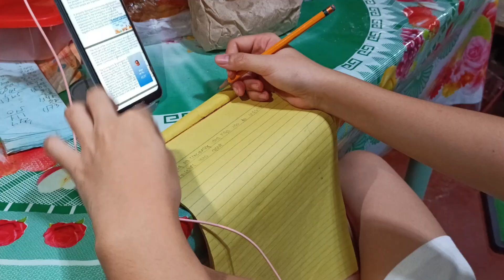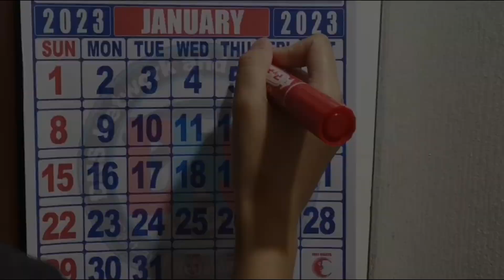[ENTRY #1] Asingko – FULL TRAILER | GAWAD KOMFIL 2023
Unang Pangkat mula sa BSE ENGL 1-2 ng Cavite State University – Main Campus.

Host: Bernadeth Laguna
Writer: Ricka Jace Corpin
Executive Producer: Angel Laurrane Bautista
Director: Rainier Anciro
Researcher: Camille Metran
Videographer: Jessa Villaruz
Assistant Videographer: Novie Sudio
Master Editor/Edit Supervisor: Ellejean Kim Nercua
Post Production Assistant: Angelica Layto
Editors: Angel Trisha Costa at Rhein Pajarillo
Photographer: Lanie Macawile
Documentary Poster Editor: Maevelyn Torres
Transcriber: John Robert Pajuelas
Finance: Reinan Custodio

Abangan ang buong kwento ng "Asingko" bukas, ika-18 ng Enero, 2023!